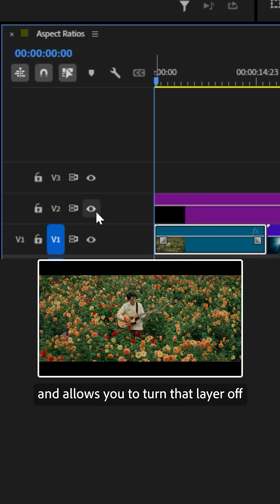Hot take: changing your aspect ratio changes your entire project 🧠 | Adobe Video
About Adobe Video & Motion:
Adobe Video and Motion is a one-stop feed for all your creative video needs. Find content and tutorials from tools such as Premiere, After Effects, Premiere on mobile, Character Animator, Audition and more! Adobe® Video & Motion tools provide comprehensive video editing, motion design, VFX, sound, & animation for beginners to professionals.